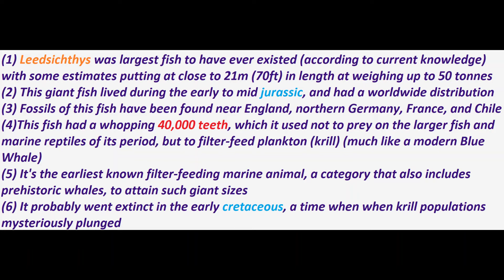Leedsichthys, the largest fish to have ever existed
Leedsichthys problematicus is an extinct genus of pachycormid fish that lived in the oceans of the Middle to Late Jurassic. It is the largest ray-finned fish, and by extension, the larges non-tetrapod fish to have ever existed to date. Leedsichthys fossils have been difficult to interpret because the skeletons were not completely made of bone. Large parts consisted of cartilage that does not fossilize. On several occasions the enigmatic large partial remains have been wrongly mistaken for stegosaurian dinosaur bones. As the vertebrae are among the parts that have not been preserved, it is difficult to determine the total body length. Estimates have varied significantly.